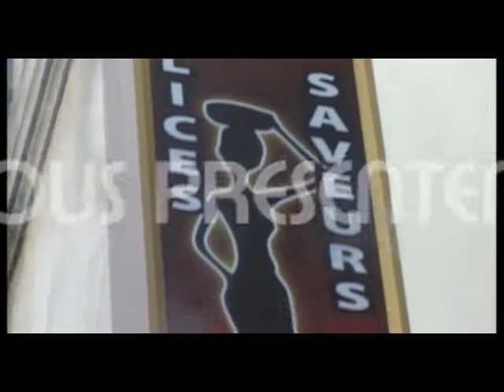Ô Délice des saveurs - Traiteur et restauration rapide africain - Quartier Gare - 2012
Sortir en Vidéos est une chaîne de télévision Web, appelée Web TV, qui a pour but de promouvoir l'ambiance et le développement d'une ville sur le web. Sous forme de bandes annonces et à travers nos chaînes télévisées, retrouvez des flashs infos, des journaux télévisés (J.T.s), des interviews dynamiques et des teasers inédits de vos commerçants, artisans, artistes, ..., qui vous plongeront dans l'univers de vos nouvelles sorties originales en vidéos.